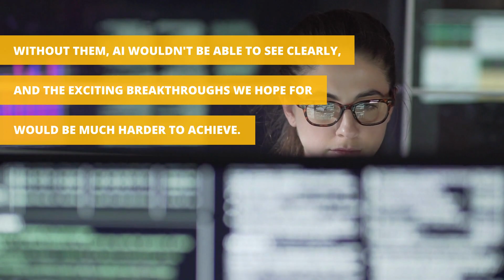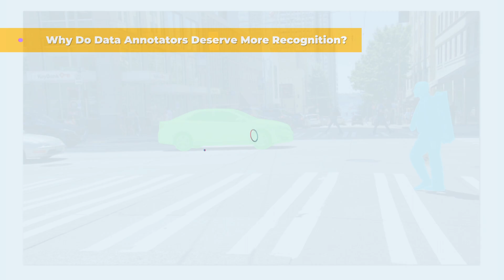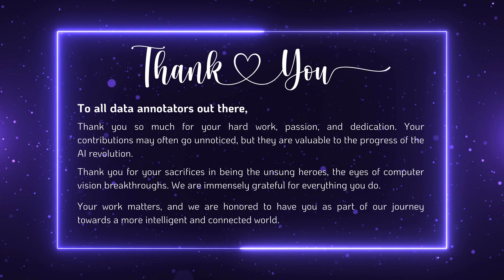Data Annotators: The Eyes of Computer Vision Breakthroughs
Behind every self-driving car or virtual assistant, there is a team of skilled data annotation professionals who provide the labeled data sets that train these systems. Despite their vital role, data annotators often work behind the scenes, receiving little recognition for their contributions. But it is time to bring them into the spotlight and acknowledge their role in the AI revolution.

At Kotwel, we foster a sense of purpose in our data annotators (also known as data labelers) by highlighting the significance of their contributions to the AI industry. We promote a collaborative and inclusive culture where data annotators feel valued and are an integral part of the team. We always welcome your input and feedback to continually improve our processes.and enhance overall efficiency. Additionally, we offer fair compensation, flexible working hours, and opportunities for career growth.

Kotwel strives to set new standards in the industry and foster an environment where data annotators are respected and acknowledged.

We invite you to join our team and be part of an environment that celebrates your efforts. Although currently these positions at Kotwel are limited, we are committed to expanding and creating more opportunities for passionate individuals like you in the near future.

and become a part of the team at the forefront of cutting-edge technology.

Timestamps:
0:00 Data Annotators: The Unsung Heroes
0:18 The Crucial Role of Data Annotators
0:49 Example: Data Annotation in Self-Driving Cars Project
1:00 Why Do Data Annotators Deserve More Recognition?
1:30 It's Time To Bring Data Annotators To The Spotlight
1:44 Thank You: Data Annotators/Data Labelers/Data Taggers
2:13 Kotwel: Empowering the Heroes Behind AI - Data Annotators
2:43 Join Kotwel